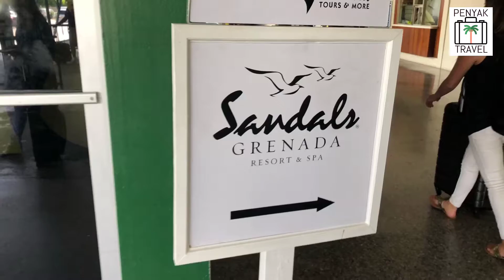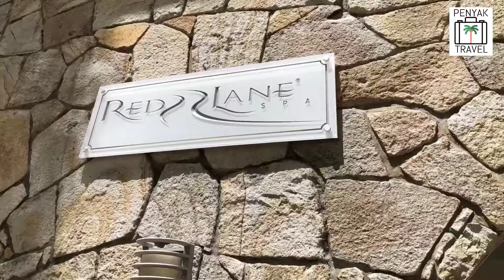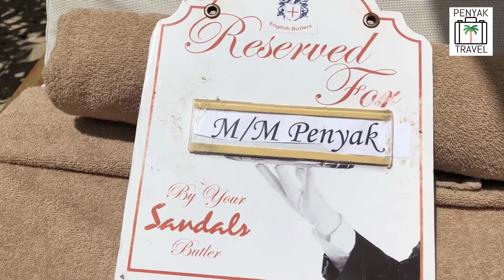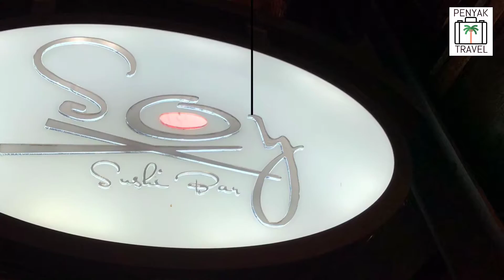Our trip to Sandals Grenada! Our number 1 ranked resort!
This is currently our number one ranked resort in the Caribbean!  Time just seems to stand still while there, and that’s a good thing when you’re on vacation!  This is an excellent experience for couples, honeymooners, or even a destination wedding!

OUR PODCAST (The Know Before You Go Travel Show)